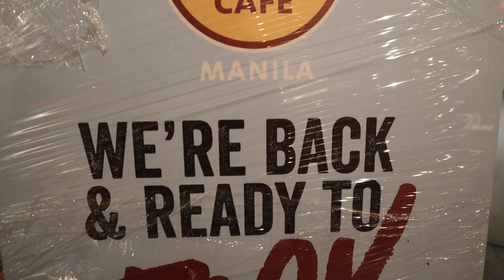PASILIP SA AMING RESTAURANT RE-OPENING! ANO-ANO ANG AMING MGA PREPARATION? HALIKA PANOORIN MO!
MGA GINAGAWA WHEN RE-OPENING A RESTAURANT DURING PANDEMIC? AT ANO ANG PAPEL NG ISANG NAGPIPILIT MAG-VLOG? MAHILIG KA BANG KUMAIN SA MGA RESTOS? MAY-ARI KA BA NG ISANG RESTO? OH BAKA HRM KA? OR GUSTO MO LANG TUMAWA?
HALA, NUOD NA!!

SPECIAL THANKS TO:
- PAPA GOD! DKO MAGAGAWA TONG MGA CONTENT NATO WITHOUT YOUR GUIDANCE!! SALAMAT PO!!
- Mr. Brian Pec, salamat po Sir sa full cooperation with our Trainings. Much appreciated po!!
- Many thanks to Julienne, Elaine, and Pachee!!! Grabe galing nyo sa cam!! naks!!
- sIR Zoilo and Donny! Thanks sa mga ideas nyo!!
- To all staffs of The Hard Rock Cafe Manila  and Makati, THANK YOU SO MUCH sa cooperation!! I enjoyed training with you mga KA-SUPPORT!!!

AND OF COURSE, SA INYONG LAHAT NA MGA KA-SUPPORT!!